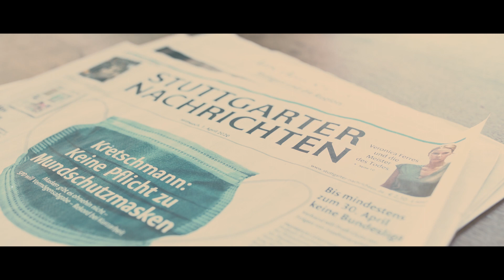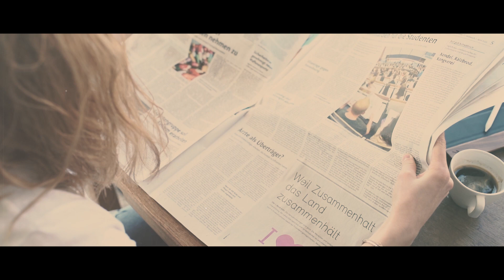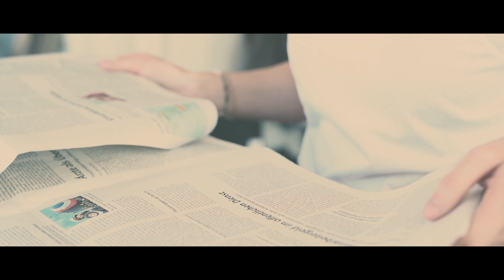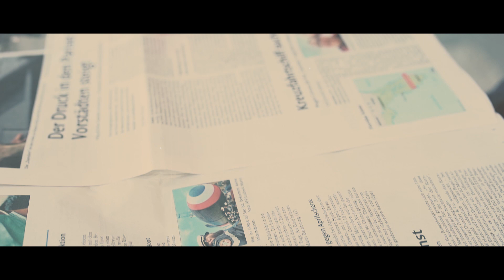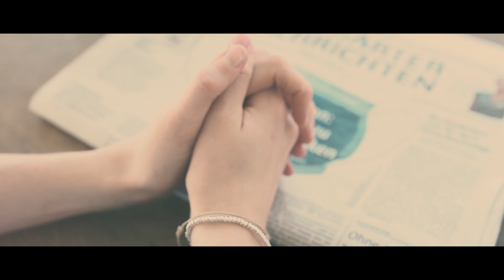Erbarme dich - Aufruf aus dem EJW zu Fürbitte und Solidarität in den Zeiten von Corona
„Erbarme dich (Kyrie eleison)“
Text und Melodie: Evelyn Krimmer & Johannes Falk
© buch+musik ejw-service gmbh, Stuttgart, 2020

Credits:
Gesang - Lena Belgart
Piano - Johannes Falk
Drums - Dave Mette
Gitarren - Andie Mette
Bass - Christoph Carl
Mix - Daniel Jakobi
Aufgenommen und produziert von Johannes Falk im Tonbiotop Heidelberg
Video - Tim-David Specht
Schauspielerin - Marina Danner
Idee - Tim-David Specht & Michl Krimmer

Umfangreiches Begleitmaterial
In „Werkfunk“ dem Online-Magazin des EJW, gibt es umfangreiches Begleitmaterial zu dem Popsong.
Eine MP3-Sounddatei, Noten und Leadsheets stehen zum Download zur Verfügung.
Die Musiker und das EJW stellen das Material kostenlos und rechtefrei zur Verfügung.

Grenzüberschreitende Solidarität
Durch die Folgen der Corona-Pandemie sind auch die Partnerorganisationen des EJW beispielsweise in Äthiopien, Nigeria, dem Sudan und in Palästina/ Israel stark betroffen.

Ein großer Teil der Einrichtungen mussten dort geschlossen werden. Die Mitarbeiter können nur noch bis Ende Mai bezahlt werden und die Fortsetzung der gesamten Arbeit ist stark gefährdet.
Das EJW möchte den Partnern in Ostjerusalem und dem Westjordanland, aber auch in Addis Abeba, Bauchi und in Port Sudan in ihrer extrem schwierigen Situation helfen und ruft zu einer grenzüberschreitenden Solidarität auf.